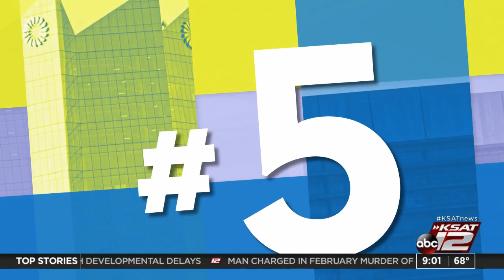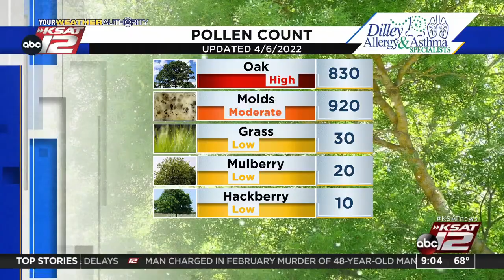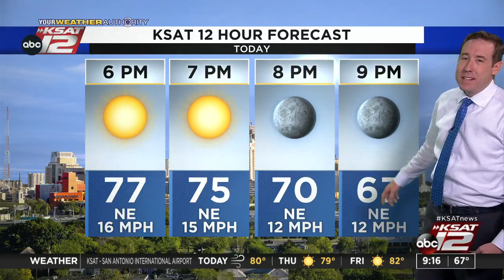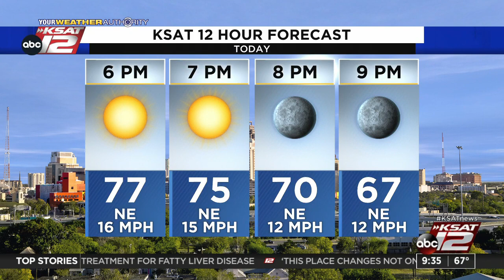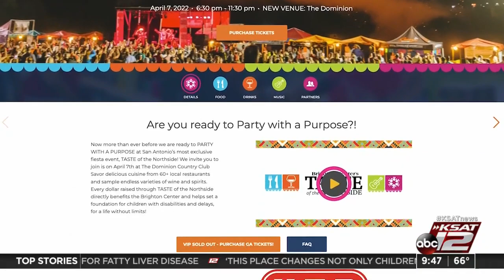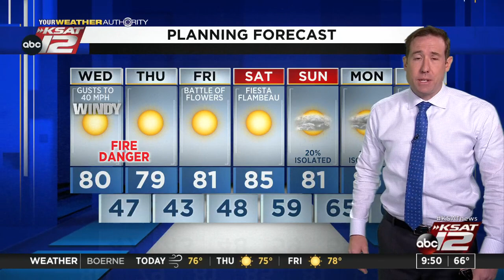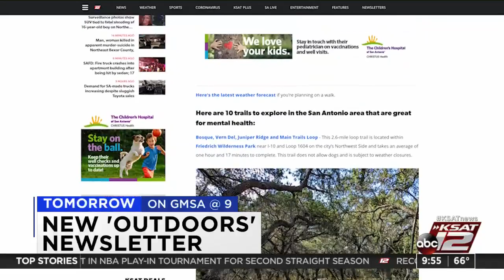GMSA at 9 a.m. : Apr 06, 2022